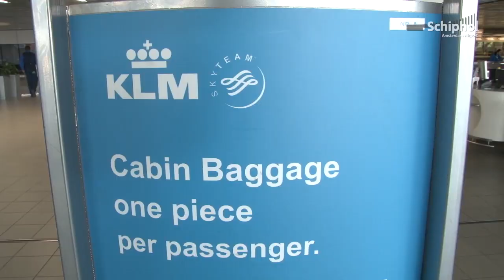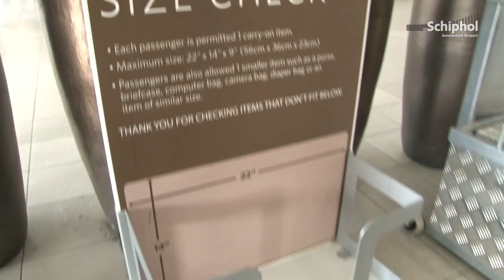Bijna meivakantie! Enkele tips voor een zorgeloze reis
SchipholTV geeft enkele tips voor een zorgeloze en ontspannen reis via de luchthaven.